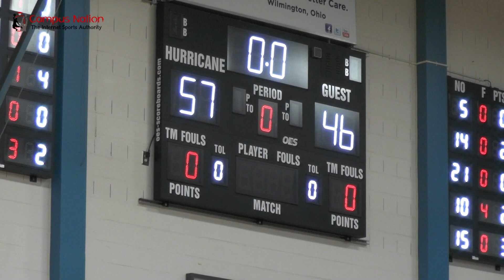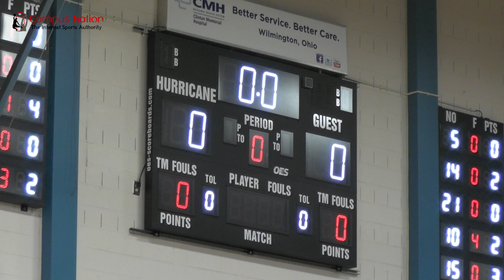Girls High School Tournament Basketball - Clermont Northeastern vs East Clinton - 02-19-2019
LIVE from Fred Summers Court, Wilmington High School, Wilmington, Ohio